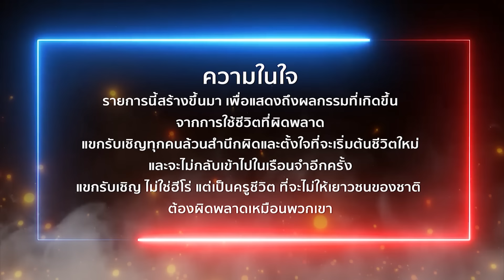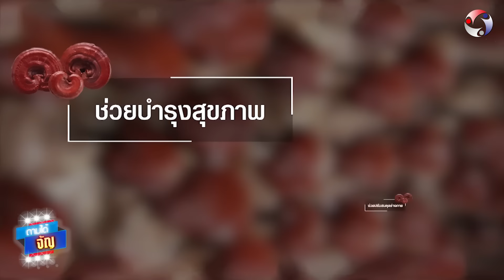เจาะลึก‼️ตั้งแต่วันแรกที่เจอเปรี้ยวและสัญญาก่อนลา Part 2 | ถามได้จัญ Ep.73